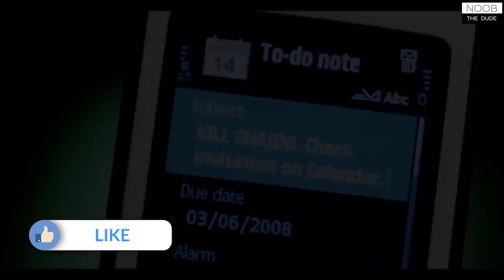🔥This is India's First True 3D PC Game.....